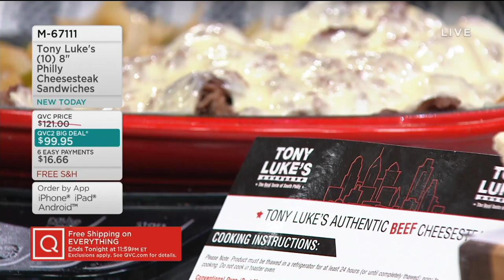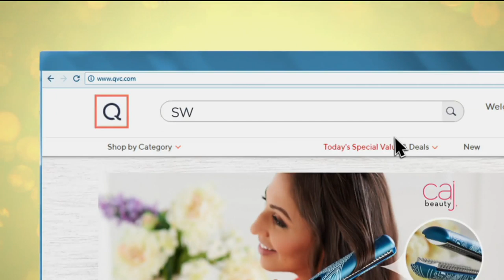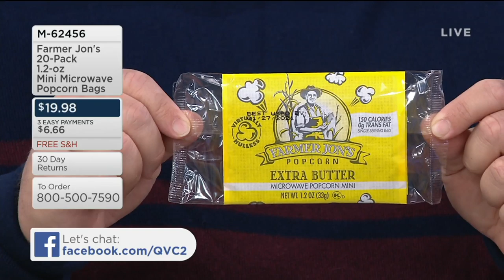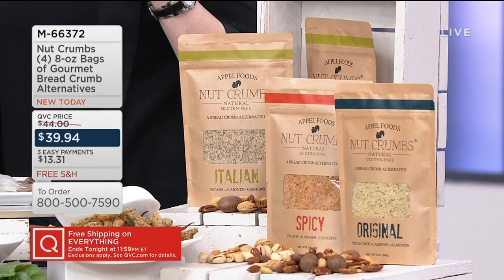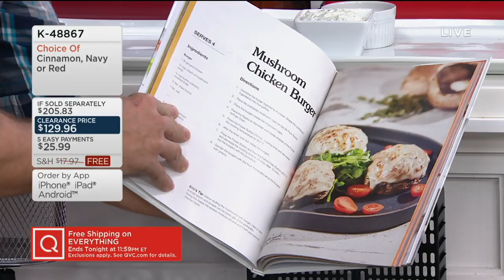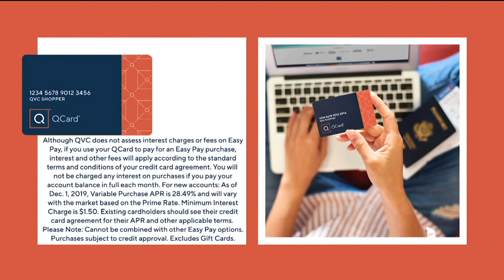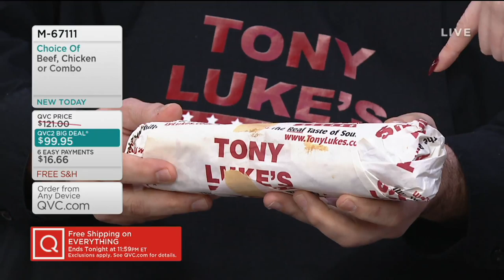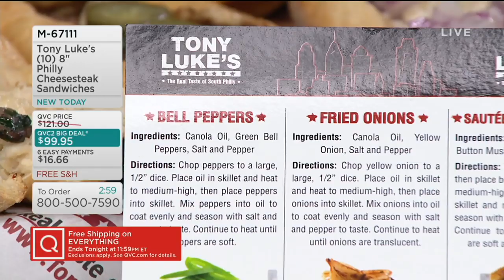In the Kitchen with Mary | January 11, 2020